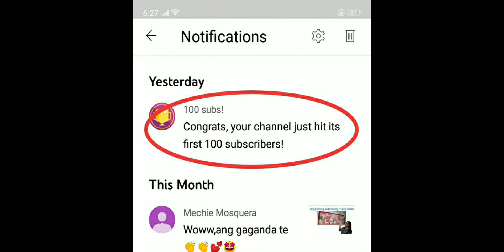THANK YOU 100 SUBSCRIBERS ❤️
Hi everyone... This is thanking my first 100 subscribers on my birthday👏👏👏... thank you very much for all your trust and support. Thank you for being there. Rest assured  I will do my best to  be able to search and share educational, entertaining, and   valuable things beneficial for our daily lives.
Salute to you my viewers and subscribers... Thank you very much ❤️